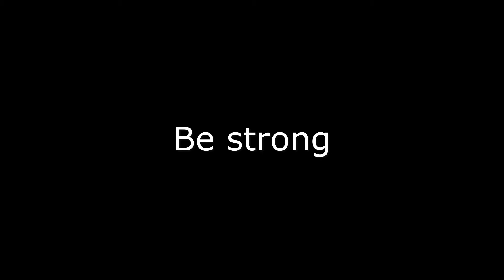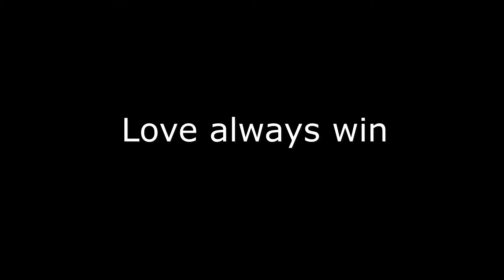Align and green abyss, short meditative slowdown